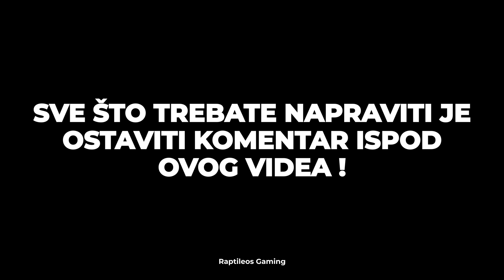Novi platformer The Smurfs: Dreams | Giveaway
Novi Giveaway za sve ljubitelje platformera :) Nova igra The Smurfs Dreams izlazi 24.10 na Playstation 5 !
Sve što trebate napraviti za sudjelovanje u ovom GW je pogledati video,ostaviti lajk i naravno neki komentar da bi vas mogao ubaciti u bubanj za izvlačenje.. Sretno !

Mystery steam kod : NEKPJ-8GCJD-KYT0R